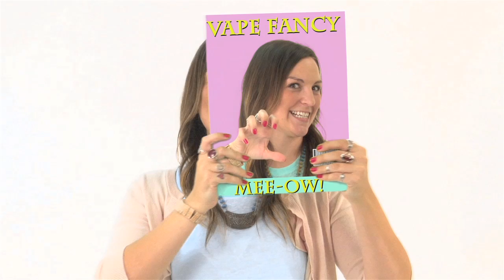All About That Vape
"The Alan Cox Show" on 100.7 WMMS Cleveland brings you a Meghan Trainor "All About That Bass" parody poking fun at vaping.

Lyrics by:
Erika Lauren @erikalauren

Video by:
Zachariah Durr @thezdurr

Production by:
Miles Hlivko @lasersnstuff

Cast:
Erika Lauren @erikalauren
Alan Cox @alancoxshow
Bill Squire @billsquire
Kaitlin Geosano
Annamarie Hudson

Listen to "The Alan Cox Show" weekdays 3p-7p Eastern
on 100.7 WMMS Cleveland or on the iHeartRadio app!